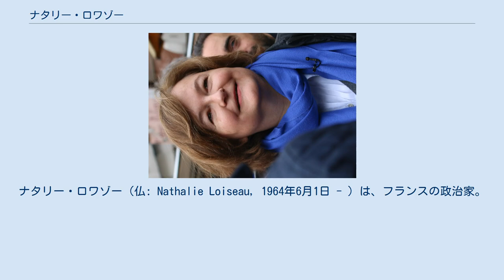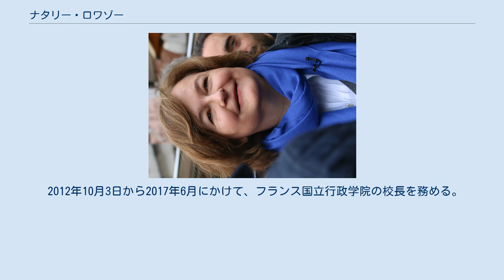ナタリー・ロワゾー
ナタリー・ロワゾー（仏: Nathalie Loiseau, 1964年6月1日 - ）は、フランスの政治家。
ナタリー・ロワゾとも表記される。
 パリ近郊のヌイイ＝シュル＝セーヌで生まれる。
パリ政治学院を卒業する。
フランス国立東洋言語文化研究所を中国語専攻で卒業する。
 1986年、外務省に入省する。
1990年から1992年にかけてインドネシア・ジャカルタに配属される。
1993年から1995年にかけて外務大臣、アラン・ジュペの秘書室で参事官を務める。
1995年から1999年にかけてセネガル・ダカールに配属される。
1999年から2002年にかけてモロッコ・ラバトに配属される。
 2002年8月から2007年7月にかけて、ワシントンD.C.のフランス大使館で情報サービスや報道の責任者を務める。
2007年から2008年にかけて、北アフリカ局の副局長を務める。
2008年から2009年にかけて、ケ・ドルセーで中東・北アフリカ局の副局長を務める。
2009年から2011年にかけて、外務・欧州問題担当省で人事局長を務める。
2011年11月から、管理・現代化総局長を務める。
 2012年10月3日から2017年6月にかけて、フランス国立行政学院の校長を務める。
2017年6月21日から2019年3月27日にかけて、欧州問題担当大臣を務める。